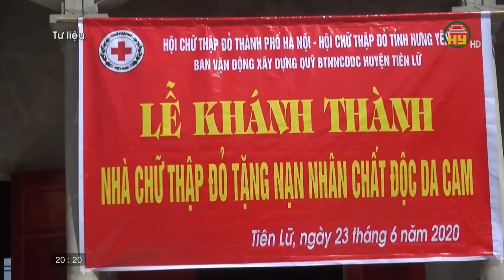Chung tay xóa dịu nỗi đau da cam